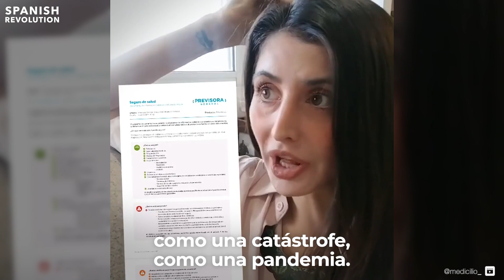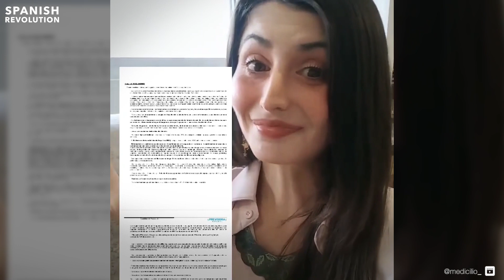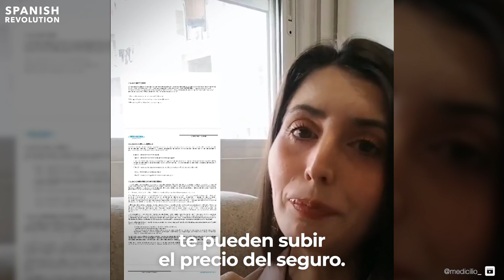La doctora Elena Casado y el timo de los seguros privados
La sanidad privada, con sus promesas de eficiencia y exclusividad, es una entidad que a menudo opera bajo el disfraz de la benevolencia, mientras en realidad perpetúa un sistema de desigualdades y privilegios. Es un sistema que mercantiliza la salud, convirtiendo el dolor y la enfermedad en oportunidades de lucro, y donde el valor de una vida se mide por la capacidad de pago.

Los seguros privados, con sus primas elevadas y políticas de exclusión, no son más que un símbolo de un capitalismo desenfrenado que prioriza los beneficios económicos sobre el bienestar humano. Es una dura realidad donde las mentiras se venden como marketing, y la cobertura completa es a menudo una ilusión vendida a precios exorbitantes, dejando a los más vulnerables en un estado de abandono y desesperación.

La dureza de la sanidad privada se manifiesta en su frialdad al negar tratamientos por razones burocráticas, en la letra pequeña de sus contratos que a menudo resulta en la negación de servicios esenciales en momentos críticos. Es un sistema que fomenta una cultura de "lo primero es el dinero", donde las decisiones médicas están influenciadas por consideraciones de coste y rentabilidad en lugar de la necesidad clínica y la compasión. En contraste, la sanidad pública se erige como un bastión de igualdad, donde cada individuo tiene derecho a recibir cuidados médicos de calidad, independientemente de su estatus socioeconómico.

La lucha por una sanidad pública robusta y universal es una lucha por la humanidad misma, contra las fuerzas que buscan convertir nuestra salud en una mercancía más en el mercado.